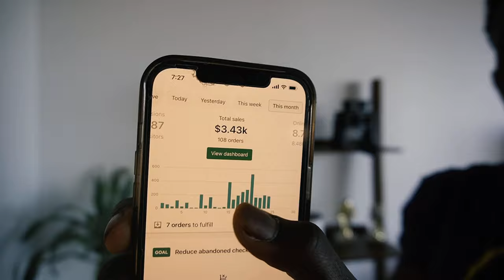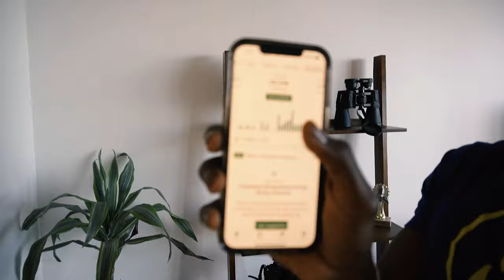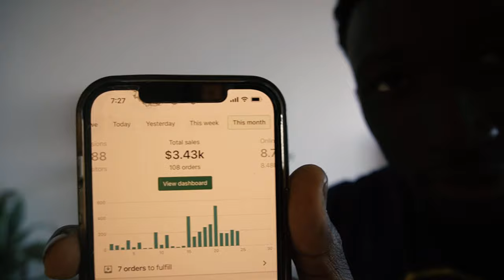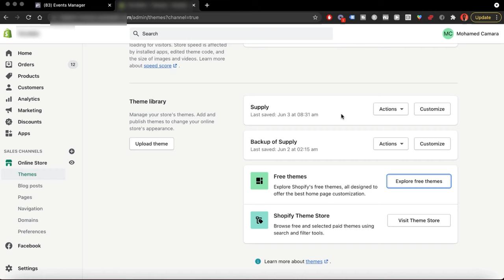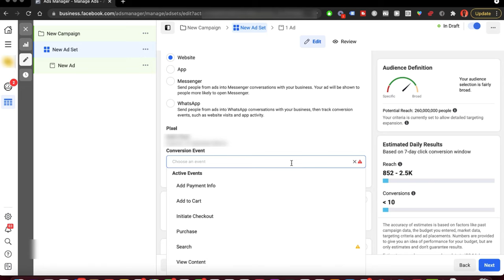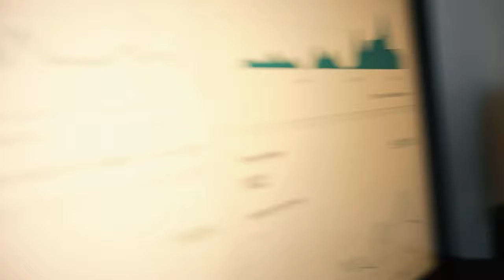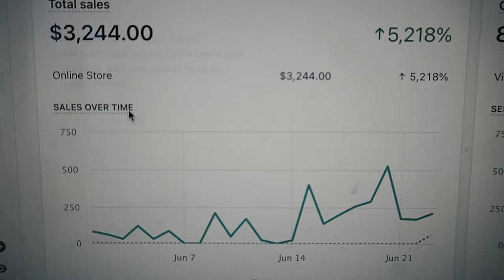I Tried Dropshipping For 1 Week In 2021 (CRAZY RESULTS)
If I were to start dropshipping all over from scratch, here's what I would do to get traction in 2024 with my Shopify dropshipping store.